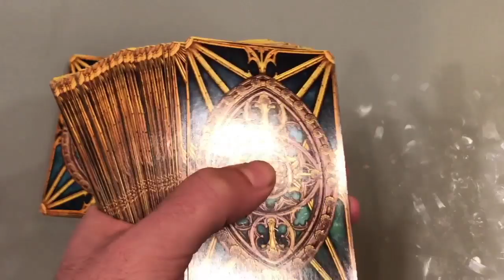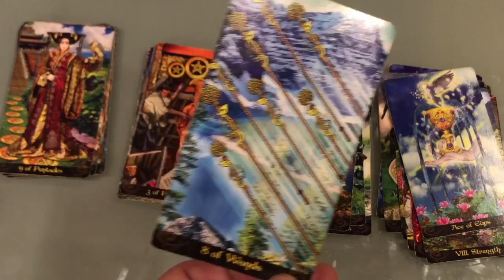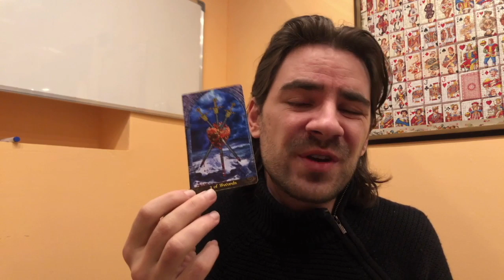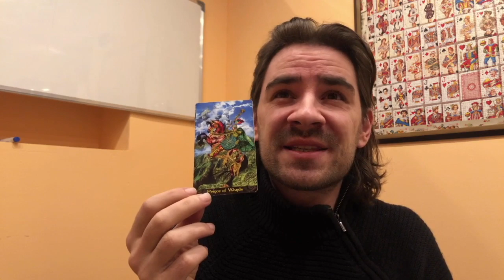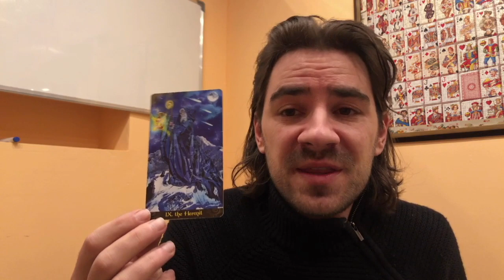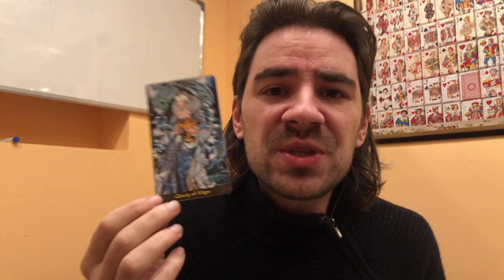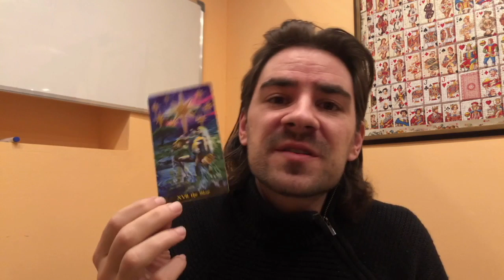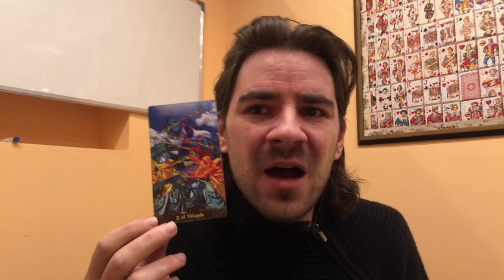❤😍PICK A PILE! HOW DOES HE FEEL ABOUT ME 10 CARD TAROT READING! December 2019! LOVE TAROT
❤😍 PICK A PILE! HOW DOES HE FEEL ABOUT ME 10 CARD TAROT READING! December 2019! LOVE TAROT Pile 1- 10:18 Pile 2 is 25:42 Pile 3- 39:06 Pile 4 - 52:41 Welcome to Radko Tarot. To order or schedule a one on one personal tarot reading